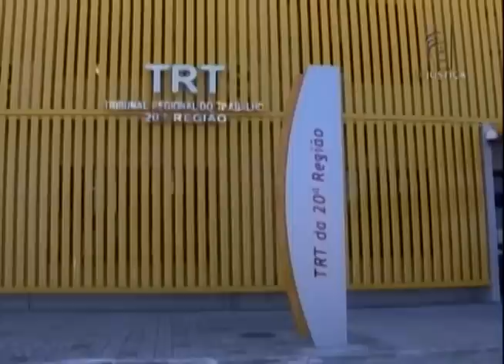Ex-gerente do HSBC não receberá diferença salarial por acúmulo de função.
Um ex-gerente do banco HSBC não vai receber diferenças salariais por acúmulo de função. A decisão é da Oitava Turma do TST.